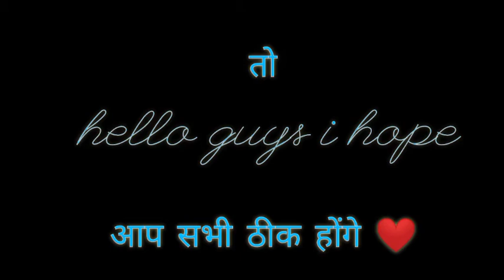AMAZING FACTS😱FACT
amazing10facts carsfacts topfactschaneel 1trending daily_facts 1m+ views28 Aug 2021
teach. टॉप#10#facts#टॉपटेन facts fact facttez top10 facts#topfivefact top5facts factsshort fact knowladage daily news dailyfacts# top10factschannel#Short shortvideo firstshortvideo फेक्ट मुर्गी पहले आयी या अंडा montization video
teach. टॉप#10#facts#टॉपटेन facts fact facttez top10 facts#topfivefact top5facts factsshort fact knowladage daily news dailyfacts# top10factschannel#Short shortvideo firstshortvideo फेक्ट मुर्गी पहले आयी या अंडा montization video#phonefacts#mobilefacts#teach#top10facts#1#1trending#2trending#3trending#viral#gaming ff teach yt ytincome copytopaste clip editing#howtoeditvideos

AMAZING FACTS😱FACT FACTS AMAZINGFACT FACTVIDEO FACTSVIDEO KNOWLADAGE FACTCHANNEL TOP10FACTS#1#VIRAL